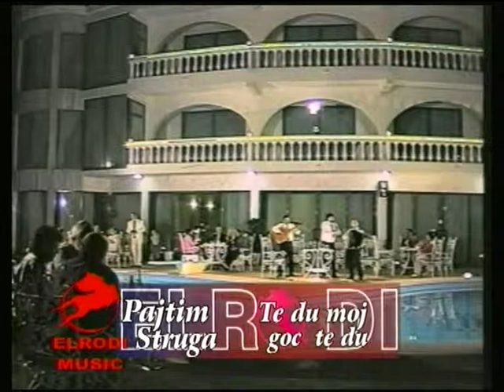Pajtim Struga - Te du moj goce te du (Official Video)